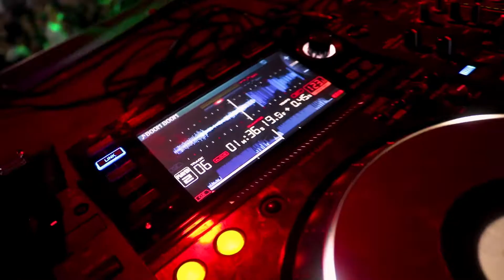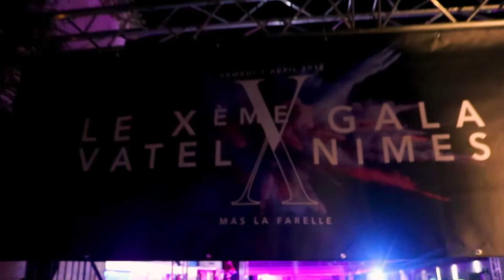Gala Vatel LP Events - YEMProduction